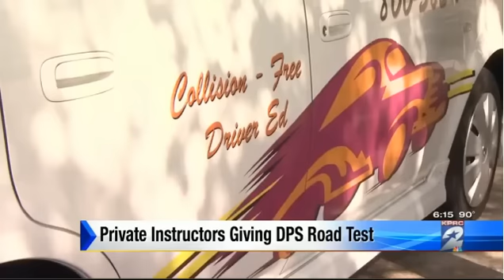★ Texas DPS: No more waiting in line for driver's license road test at DMV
Texas DPS Approved Drivers Ed course for teens to get a TX learner's permit under 18 years of age.

- Texas Adult Drivers course Ed allows drivers 18-24 to get a Texas driver license. Study online anywhere, anytime.

HOUSTON - The state of Texas is making it faster for teens to get their driver's license and for Texans to get through the Department of Motor Vehicles.

The Texas Department of Public Safety will begin giving teens their driver's education road test without having to wait in line at the DMV. The first tests will be given at the DMV officers on Fry Road in Katy and on Fuqua in southeast Houston.

Testing will be given by an instructor who has been certified by DPS and should take less than 30 minutes.

texas driver's license age 18
texas dps drivers license over 18
texas dps driver's license over 19
texas driver's license age 19
texas driver's license age 20
texas driver's license age 21